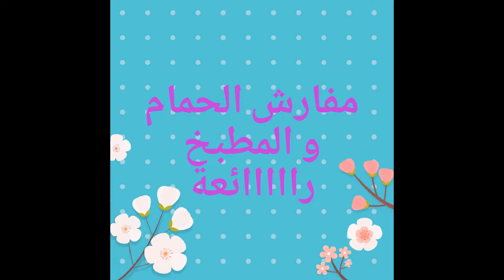كروشيه مفارش الحمام و المطبخ, اكسسوارات كروشيه للحمام مميزة/Crochet laila facile